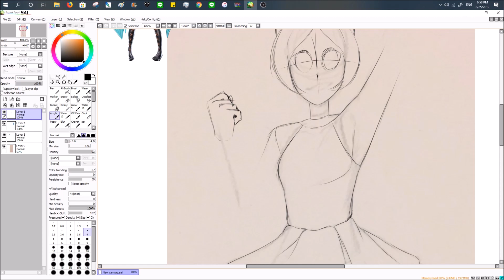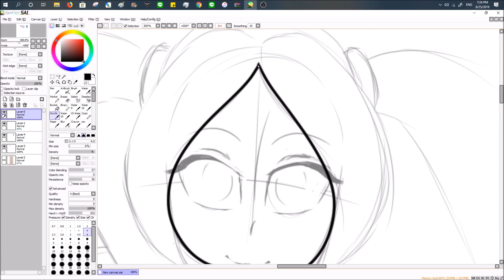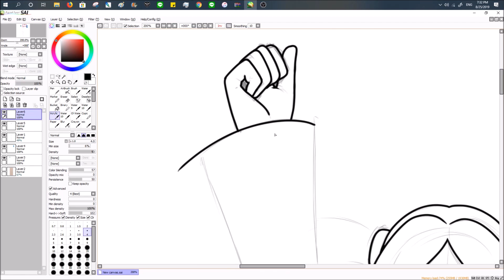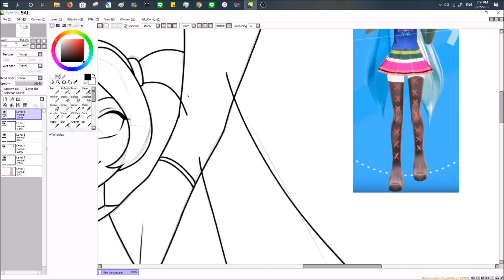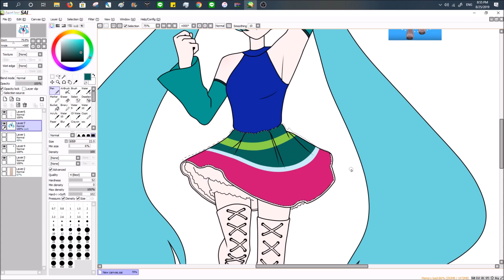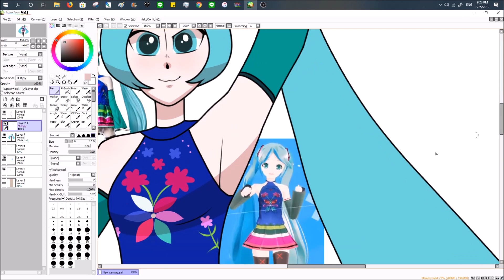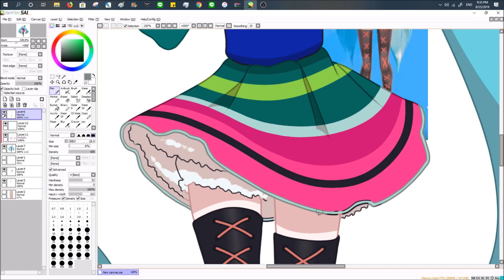to i hola / speedpaint (miku week day 1)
MIKU WEEEEEEEK BABY

first up on the list is to i hola, a song made by daniwell of nyan cat fame for a polish museum which houses a miku statue inside of it

the outfit is drop dead ugly but i love it so much okay dont bully her. please

songs:
daniwell - to i hola
daniwell - maroe